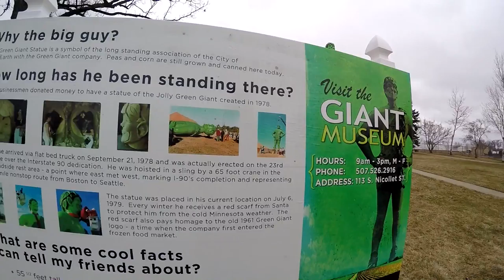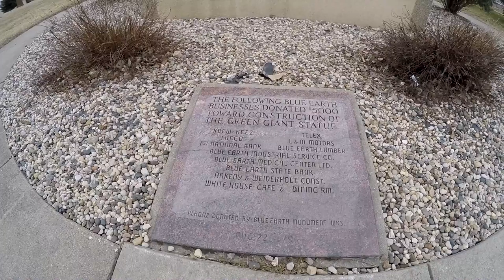Trucker Rudi 03/09/16 Volg#640 Our Daily Journey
Volg#640  Our Daily Journey

TruckerRudi

Trucker_Rudi

Ron
Trucker by Design